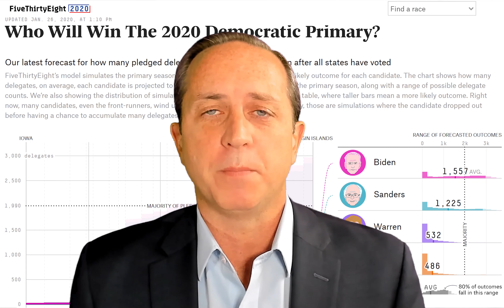Clip: "Are You Dumber Than a Political Prediction Market?"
It's the excerpt from "Models vs. Markets" where we use 538's forecasts for IA, NH, NV, and SC to build a surefire market-beating election portfolio on PredictIt.

We have all the titillating results from Week 1.

Join us on this gut-wrenching journey.

Market data from PredictIt.org
Forecast data from fivethirtyeight.com.